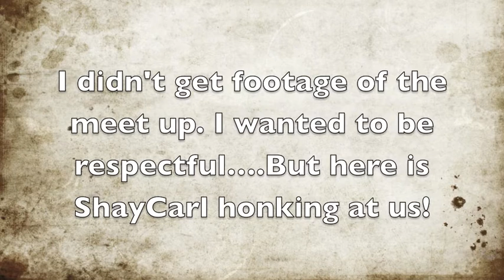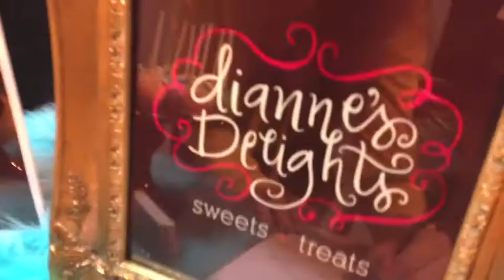Week 2 - VloggerFair Adventures